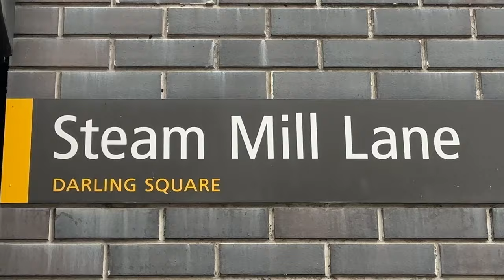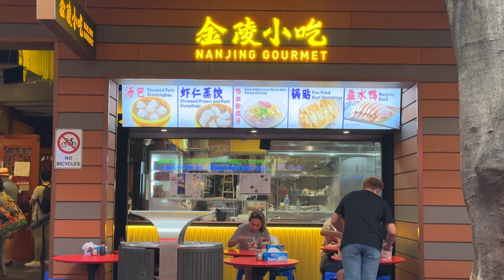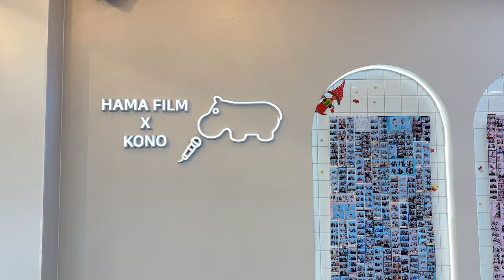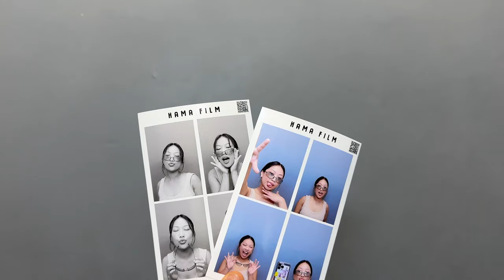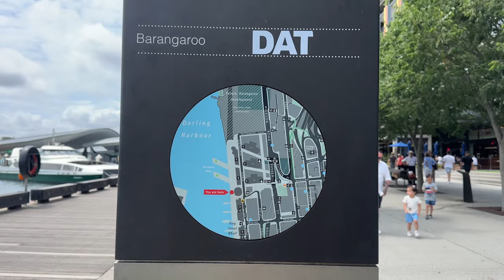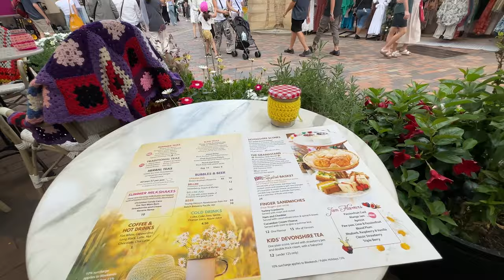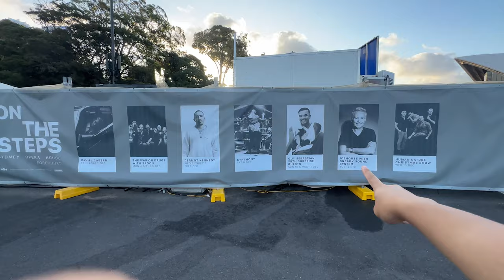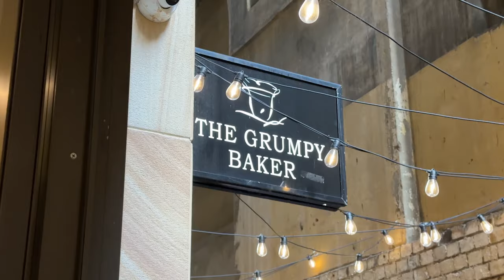3 days in Sydney (shopping, exploring and eating in the CBD) 🍜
Back in the big city for 3 days! Ohhh how i've missed being in Sydney.

0:00 3 days in Sydney
0:28 our hotel (Meriton on Sussex Street)
1:57 shopping at Pitt Street Mall and QVB
3:16 dinner at the Darling Harbour
4:10 breakfast at Darling Square (Steam Mill Lane, Edition Coffee Roasters)
5:56 shopping at Paddy's Market (Haymarket, Chinatown)
7:31 photo and karaoke booth at Hama Film x Kono (George Street)
9:50 shopping haul
11:37 Barangaroo Foreshore Walk
12:39 Circular Quay, The Rocks Market and The Tea Cosy
14:21 breakfast at Industry Beans (York Street)
14:56 fancy buffet at Epicurean (Crown Hotel and Casino)
15:40 Royal Botanic Garden Sydney
16:26 Sydney Opera House and a live show
17:18 dinner at Thai Town (Khao Soi)
17:59 LeTAO for dessert
19:30 breakfast at The Grumpy Baker (Abercrombie Lane)
20:19 working at a WeWork